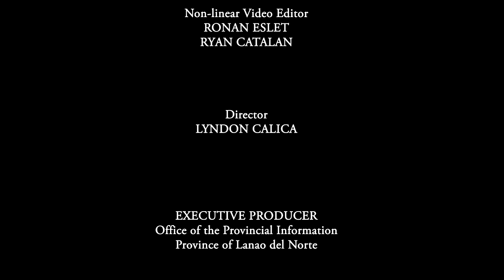Executive Legislative Agenda (ELA)